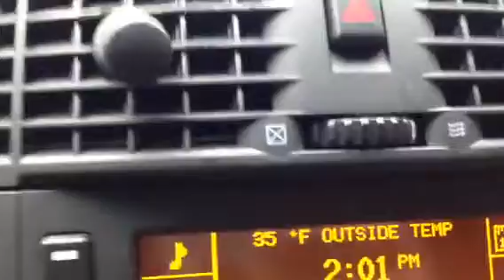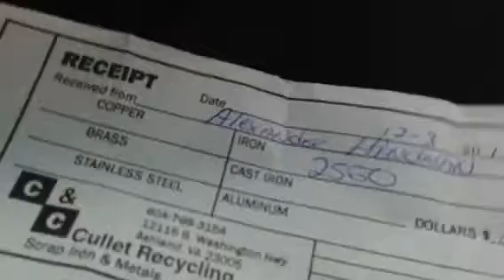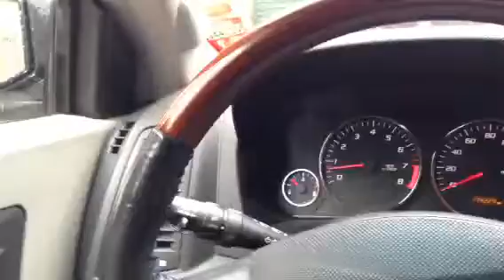Guess the weight winner plus more.